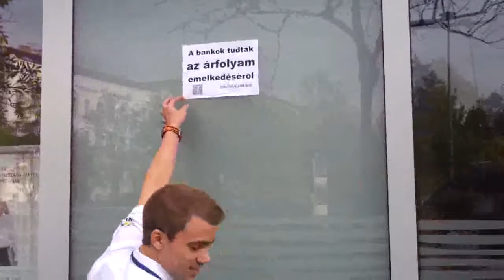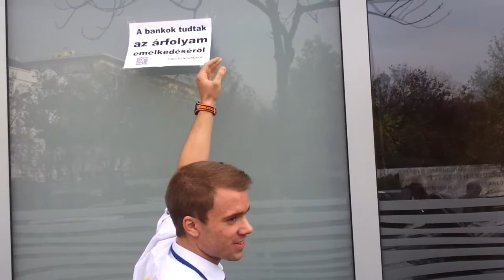27/29 2013.10.20 Kásler és a sétakocsikázás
Takarítanak a CIB-esek